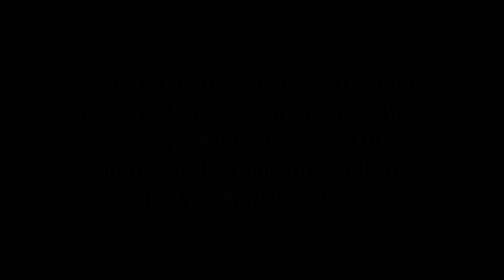Rebels Dispel Publishing Misconceptions Part 1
Lucienne and Amy talk truth about the publishing process. You get the author and the agent perspective on breaking into the business in this video, BUT wait, there's more!